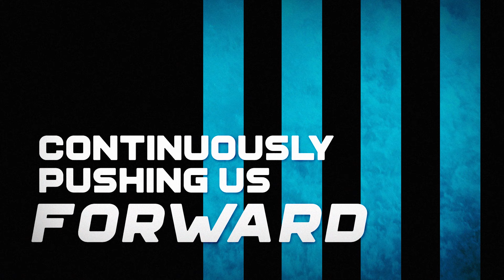Name and Crest Reveal Video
Welcome to the Edge!